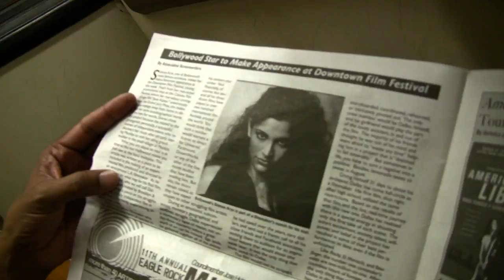HOLLYWOOD WHORES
EVENT:  MIAMI FESTIVAL PREMIERE
FILM TITLE:  HOLLYWOOD WHORES

LOCATION:  2012 HISPANICIZE FILM FESTIVAL
THEATRE:   REGAL CINEMAS SOUTH BEACH
ADDRESS:  1120 LINCOLN ROAD, MIAMI BEACH 33139
DATES:  BETWEEN APRIL 10, 2012 AND APRIL 13, 2012

WRITER-DIRECTOR-PRODUCER:  ADAM SCHLACHTER
CO-PRODUCER-EDITOR:  VAN KASSABIAN
CINEMATOGRAPHER:  DALLAS ADAMS
MUSIC SCORE:  KENNETH H. LAMPL
SOUND DESIGNER:  JOHN TRAUNWIESER
ORIGINAL SONGS:  SAMUEL SERRANO
MUSIC SUPERVISORS:  JOHN ANDERSON ADAM SCHLACHTER
ASSOCIATE PRODUCERS:  ANUP SUGUNAN VANESSA MACEDO

CAST:  HENRIK LARSSON, CARLA TASSARA, ANUP SUGUNAN, TALYA ERDY, VAN KASSABIAN, YENIFFER BEHRENS, MICHAEL GAVINO, VIVIANA VIGIL, WITH KUMAR PALLANA, AND JOEY MEDINA